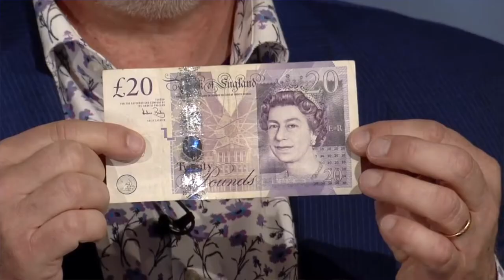Roger Steare, The Corporate Philosopher and Keynote Speaker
Watch and listen to Professor Roger Steare engage with audiences at conferences, off-sites and dinners as a Keynote Speaker on leadership, culture, values and ethics in a world of digital, social and political disruption